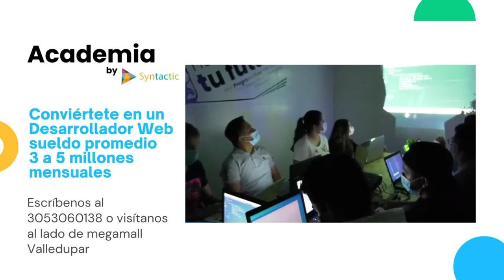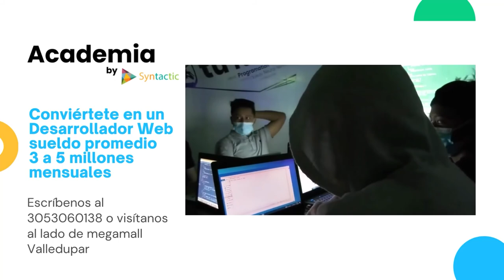SE MATÓ EN MOTO EN LA VÍA CASACARÁ CODAZZI